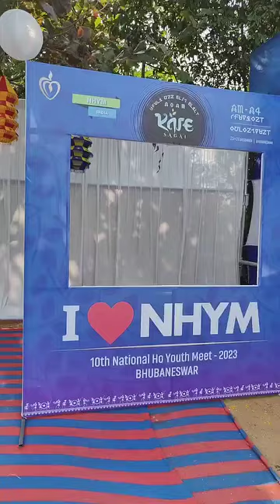NHYM 2023 Birbasa Bhubaneswar